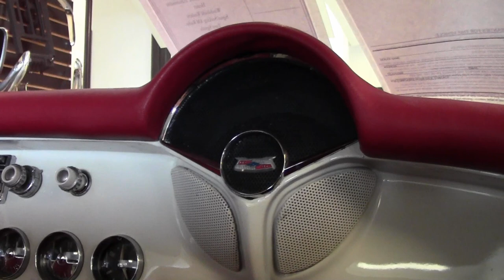1954 Corvette Convertible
1954 Corvette Convertible For Sale

Polo White exterior, Red interior, Beige convertible top.

NOM Inline 6 engine, powerglide automatic transmission.

Features include parking brake alarm, windshield washers, signal seeking AM radio, heater, courtesy lights, turn signals.

Originally assembled on May 28, 1954, this SUPER RARE 1954 Corvette Convertible is in nice condition. Just 3,640 Corvettes were built for this car's second year of production, and far fewer are believed to survive today. Paint appears to be recent, and is vg with a great shine. Convertible top looks to be newer as well, and is also vg, and the windshield shows a correct date code. Chrome bumpers show a vg-exc finish, and weatherstripping, steel wheels, and hubcaps are all vg-exc as well. American Classic wide whitewall bias-ply tires show an average of 12/32nds tread depth remaining. The interior of this 1954 Corvette Convertible shows vg carpet, steering wheel, gauges, and seats, and good condition door panels and dash pad. The NOM engine in this car shows casting number 3839513. Frame is solid and rust-free.